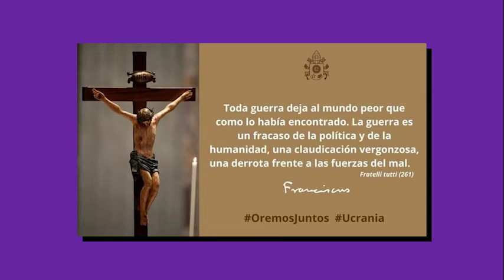JORNADA DE AYUNO Y ORACIÓN POR LA PAZ. Mensaje de Monseñor Gabriel Barba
JORNADA DE AYUNO Y ORACIÓN POR LA PAZ. Mensaje de Monseñor Gabriel Barba con respecto a la Jornada de Ayuno y Oración por la Paz